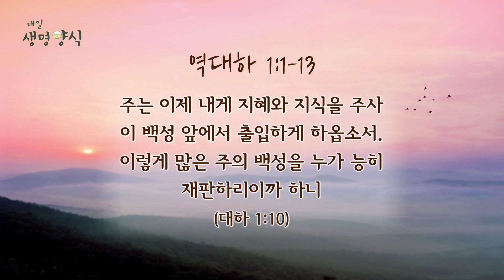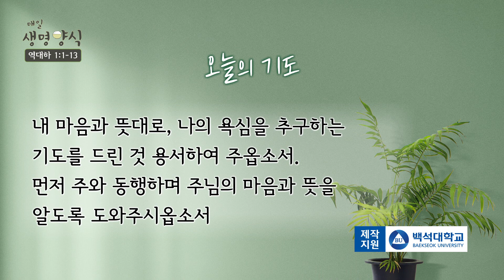CTS 매일생명양식 "역대상 1:1-13" - 하나님 말씀으로 은혜 충만해지는 삶!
CTS 매일생명양식 "역대상 1:1-13"
 - 하나님 말씀으로 은혜 충만해지는 삶!